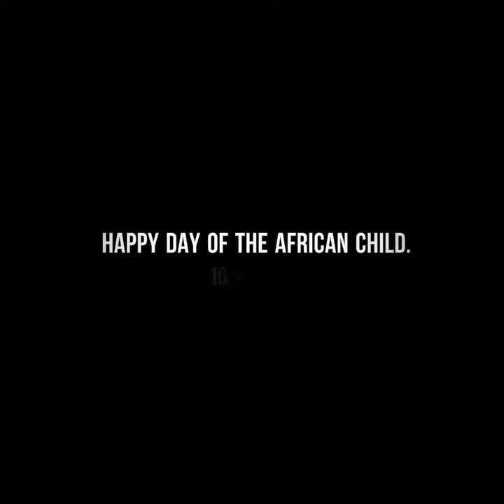Nyokabi (Std 8) 'This is the generation to change Africa'